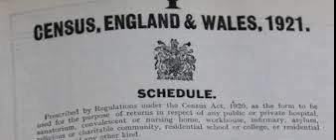Exploring the 1921 Census - Research your Irish family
1921 census provides valuable insights for Irish emigrants to England. The show explores what it can tell us when tracing our Irish roots.